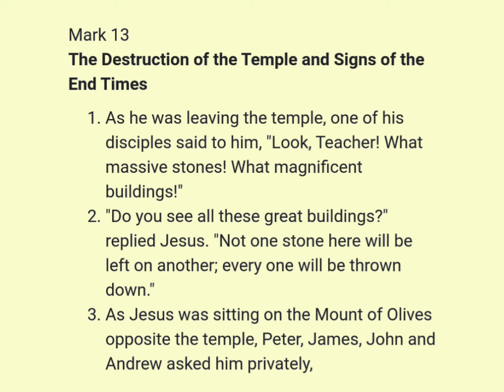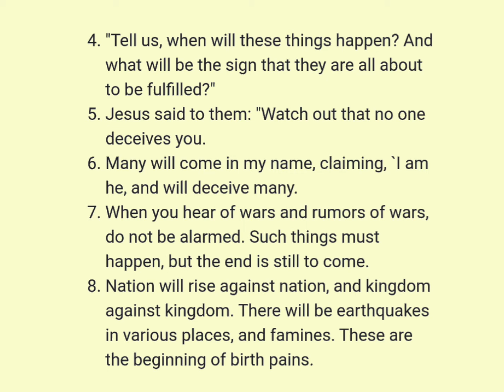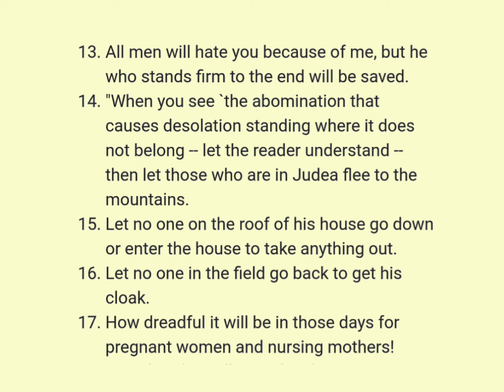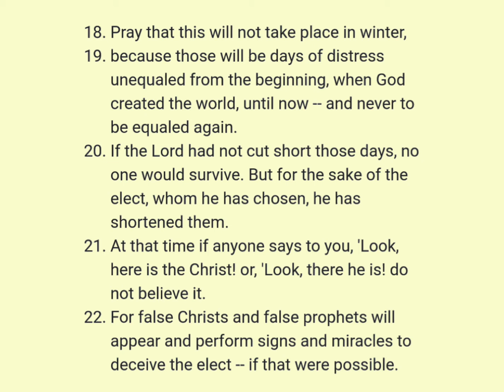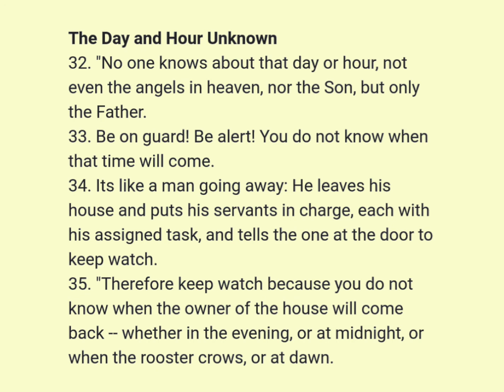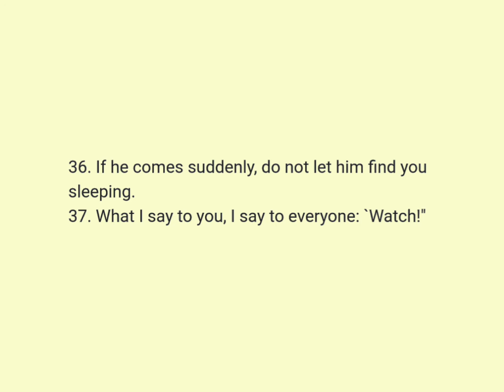Mark 13 : NIV Audio BIBLE (with text)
챕터

[0:00] Mark 13
[0:05] The Destruction of the Temple and Signs of the End Times
[4:24] The Day and Hour Unknown